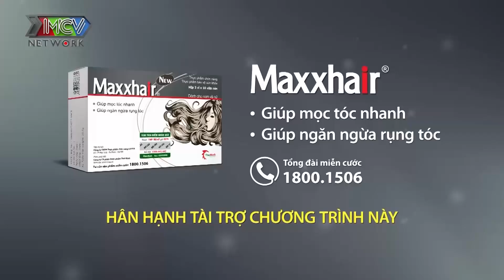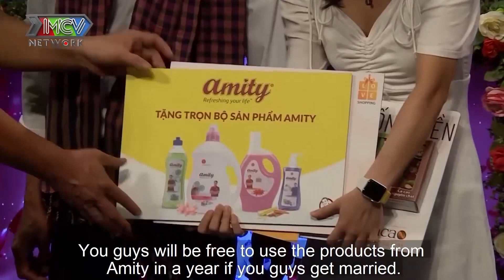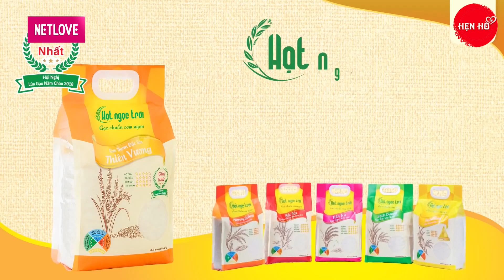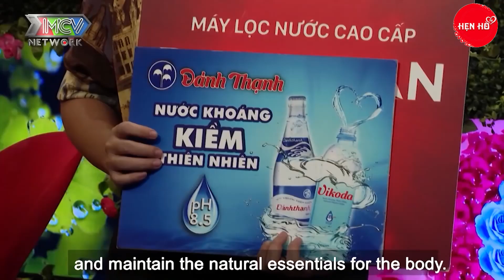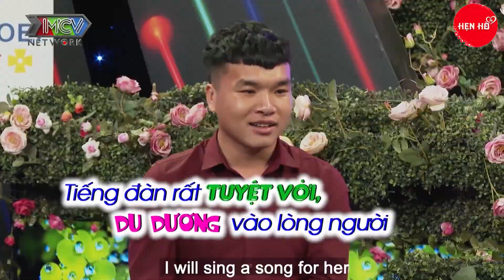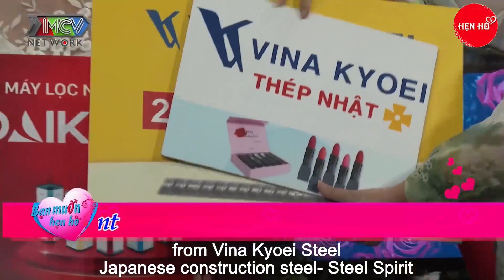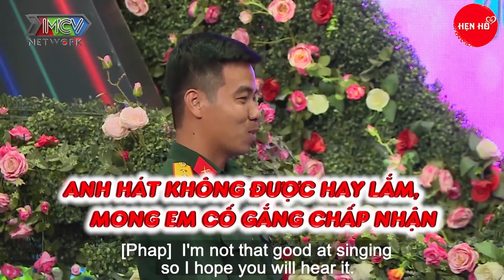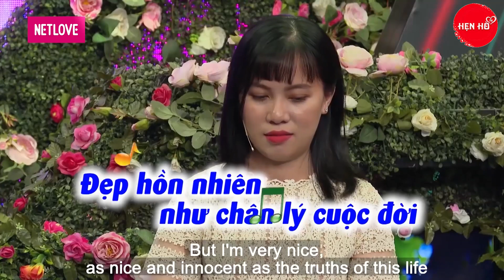Chàng Trai Mê Hồn Trước Vẻ Đẹp Của Mỹ Nữ Miền Tây Có Giọng Ngọt Như Mía 💖 HẸN HÒ TV HÀI HƯỚC 2022 💖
BẠN MUỐN HẸN HÒ MỚI NHẤT 2022 - Chàng Trai Mê Hồn Trước Vẻ Đẹp Của Mỹ Nữ Miền Tây Có Giọng Ngọt Như Mía 💖  HẸN HÒ TV HÀI HƯỚC 2022 💖